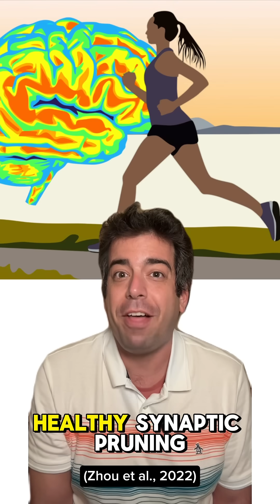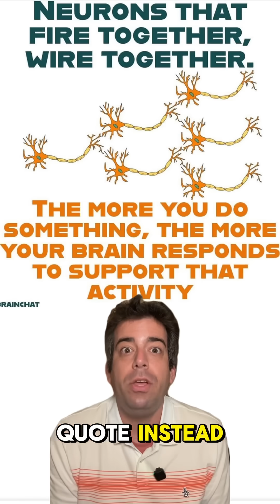They said some people never change. Neuroscience disagrees.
Ever heard “you can’t teach an old dog new tricks”?

Neuroscience says that’s a myth.

Neuroplasticity means your brain can change at any age. Here’s what the research says, and why therapy isn’t just talking.

And take this with you to therapy.